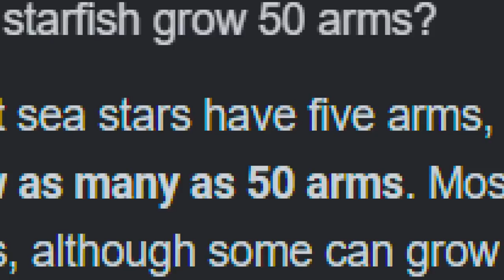Nemo Meets Sausage Party - Padak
Nemo Meets Sausage Party - Padak:  Swimming to Sea (Korean: 파닥파닥; RR: Padakpadak) is a 2012 South Korean computer-animated musical psychological thriller film written and directed by Dae-Hee Lee; starring Hyen-jee Kim, Young-jun Si, Young-mi Ahn, Kyeng-soo Hyen and Ho-san Lee. It premiered at the 2012 Jeonju International Film Festival, and was released on July 25, 2012 to South Korean theaters.It was later distributed on Steam on June 6, 2016 as Padak by the comic book publisher eigoMANGA.